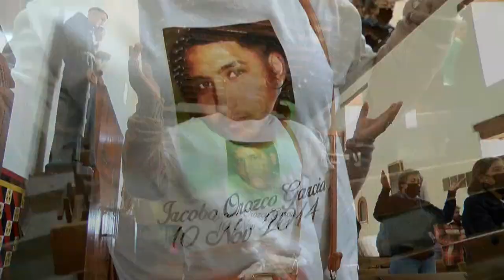Misa por desaparecidos en Ciudad Juárez, México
Familiares y activistas celebraron este sábado una misa para recordar a víctimas de desaparición forzada y exigir justicia por las personas que siguen sin ser encontradas o que han sido asesinadas en la mexicana Ciudad Juárez.